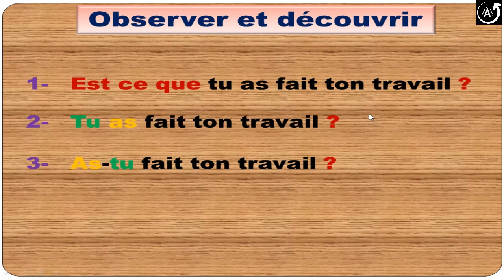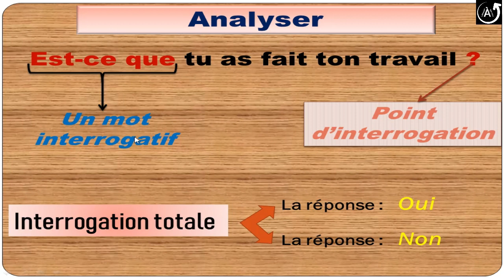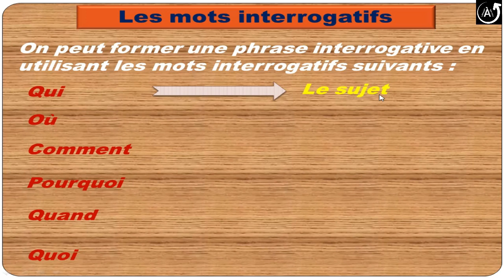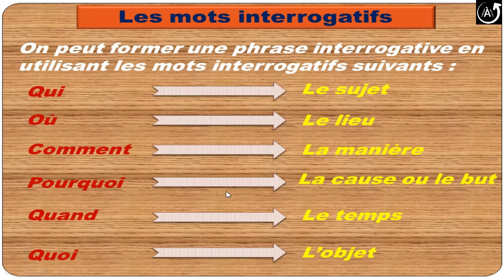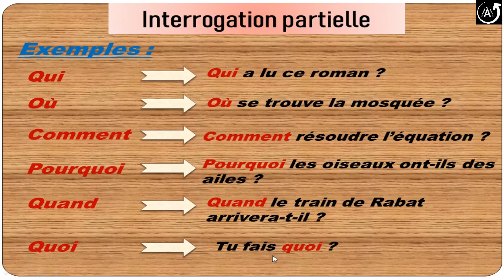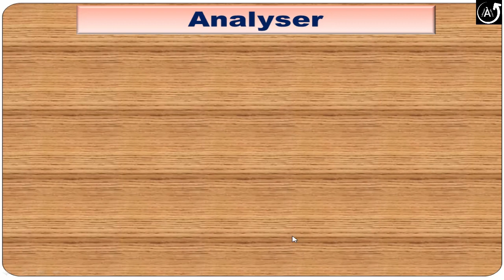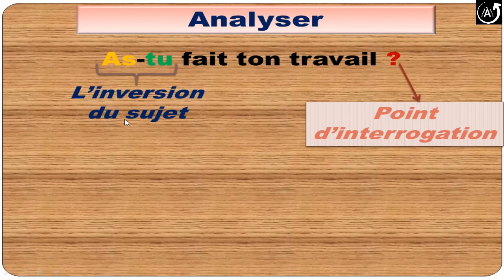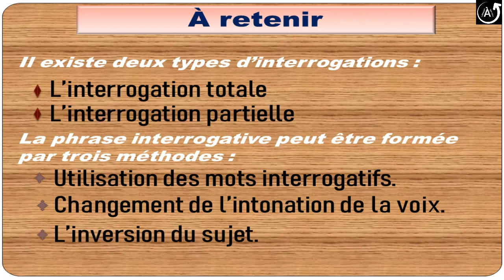La phrase interrogative.